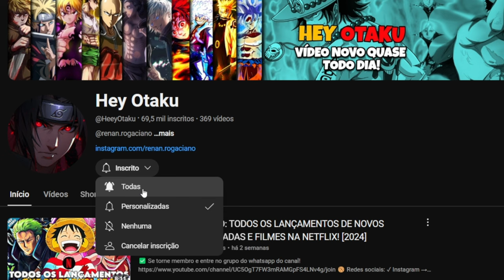E AGORA? QUANDO LANÇA NOVOS EPISÓDIOS DE ONE PIECE DUBLADO NA NETFLIX? PUNK HAZARD E DRESSROSA